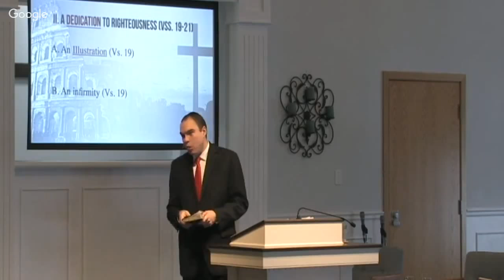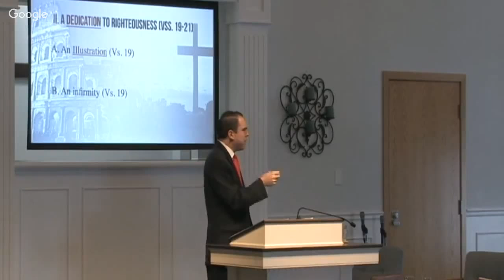Pastor Jerry A. Burns